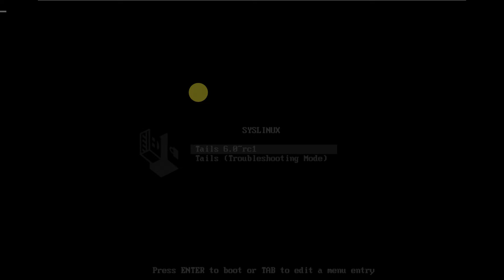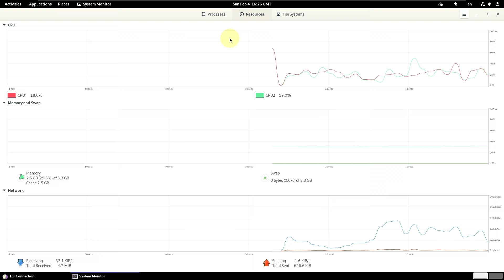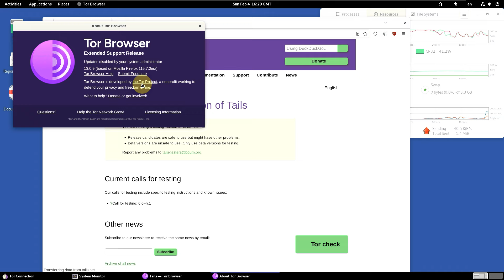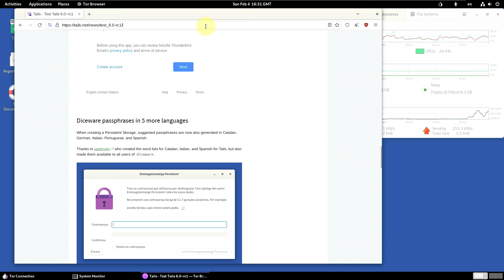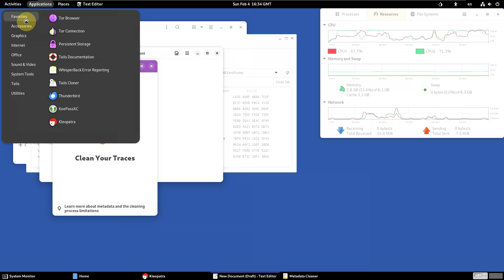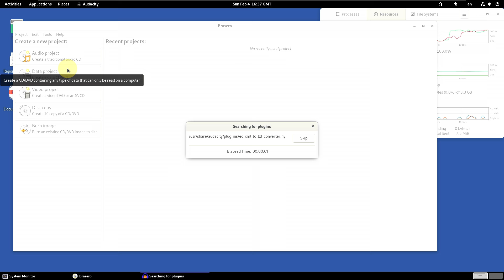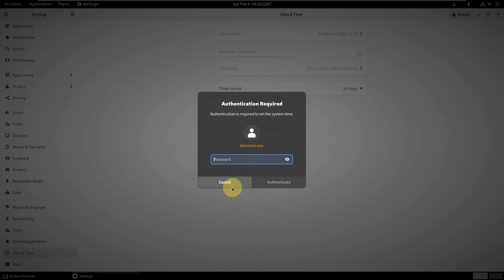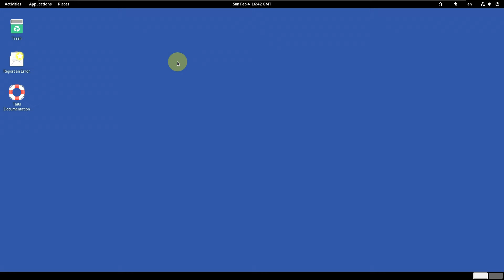Tails 6.0 Anonymous OS Based On Debian 12 Bookworm Promises Protection Against Malicious USB Device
In This Video We Are Looking At Tails 6.0 RC1. The Tails project, which develops a Debian-based live DVD/USB with built-in Internet anonymity features, has announced the availability of the initial release candidate for the upcoming Tails 6.0. The new version is based on Debian 12 and features the GNOME 43 desktop environment: "We are very excited to present you a release candidate of the upcoming Tails 6.0. We plan to release Tails 6.0 officially on February 27. You can help us by testing a release candidate of Tails 6.0 before February 18. Tails 6.0 will be the first version of Tails based on Debian 12 'Bookworm' and GNOME 43. It will bring new versions of most of the software included in Tails as well as several important security and usability improvements. We will provide security upgrades for Tails 6.0~rc1 like we do for regular versions of Tails. New features: mount external devices automatically; protection against malicious USB devices; dark mode and night light; asier screenshots and screencasts; easier Gmail in Thunderbird.

Todays Video - Tails 6.0 RC1!